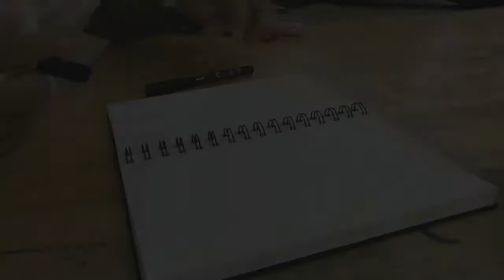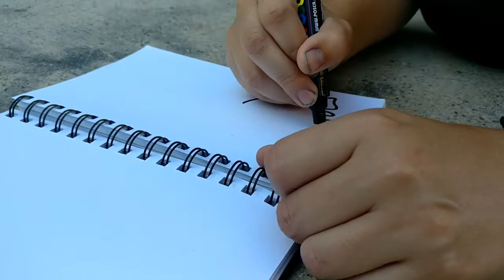Barcelona street artists black book drawings part 2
Barcelona based street artists stop motion animations reaturing BL2A, Borneomodofoker, Art3sano and Mowcka. All filmed on location in Barcelona as part of mybarcelona